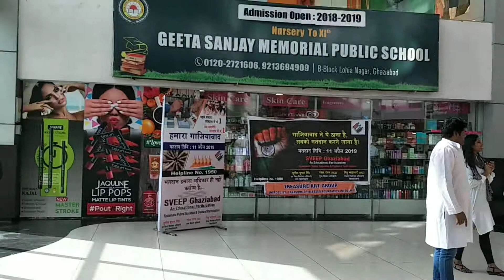मतदान करने को जागरूक करने के लिए किया गया नाटक | Nukkad Natak in Opulent Mall Ghaziabad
हर व्यक्ति को मतदान का प्रयोग करना चाहिए उसके लिए आपको जागरूक होना होगा और उसी को जागरूक करने के लिए किया गया नाटक जरूर देखें आप सभी को अपना अधिकार पता होना चाहिए आपका वोट कीमती है इसको बेकार ना जाने दें और वोट जरुर दें 11 अप्रैल से मतदान शुरू है 11 अप्रैल 2019 se.